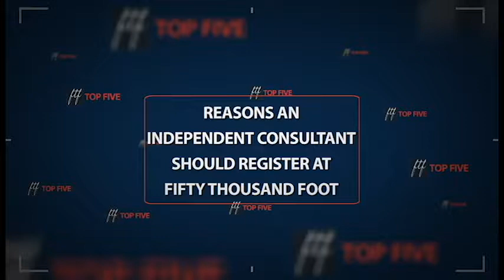FTF Top 5 - Reasons For an Independent Consultant to Join FTF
Fifty Thousand Foot is a community for Independent Consultants and Small Consulting Firms providing support and services to help our members succeed in today's economy.

Get your business running effectively - providing you more time to focus on your clients and your future.